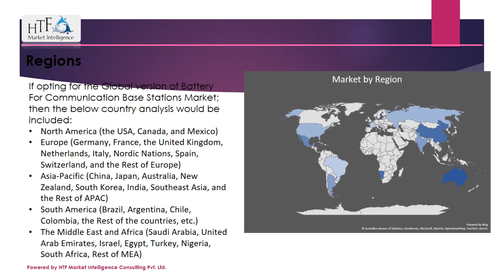Containerized Battery Energy Storage System Market Size & Growth Outlook 2023-2028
Containerized battery energy storage systems typically consist of lithium-ion or other advanced battery technologies housed within specially designed shipping containers. These containers are equipped with all the necessary components, including batteries, power electronics, cooling systems, safety features, and control systems, required for efficient energy storage and discharge.